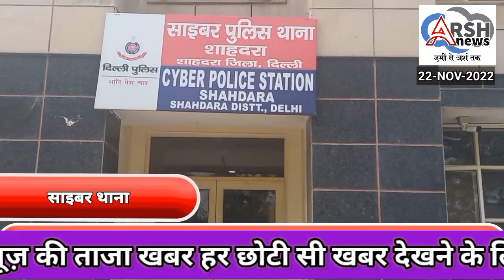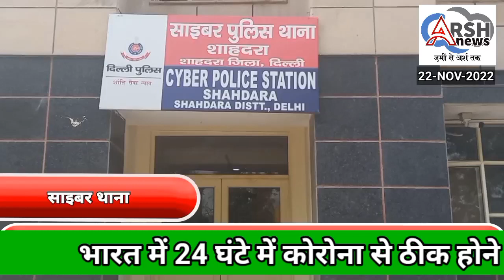व्हाट्सएप हैक कर ठगी करने वाले 2धोखे बाजो को झारखंड से गिरफ्तार किया शहादरा की साइबर थाने की टीम ने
व्हाट्सएप हैक कर ठगी करने वाले दो धोखे बाजो को झारखंड से गिरफ्तार किया शहादरा जिला की साइबर थाने की टीम नेnews